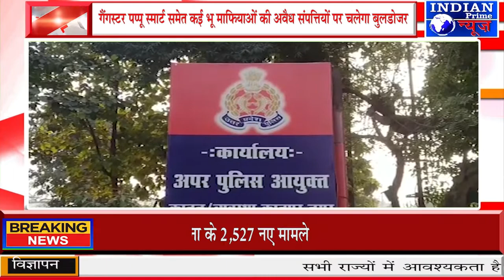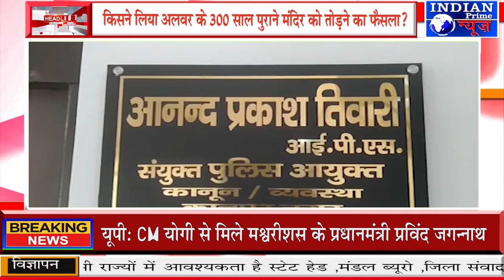IPN NEWS - गैंगस्टर पप्पू स्मार्ट समेत कई भू माफियाओं की अवैध संपत्तियों पर चलेगा बुलडोजर !